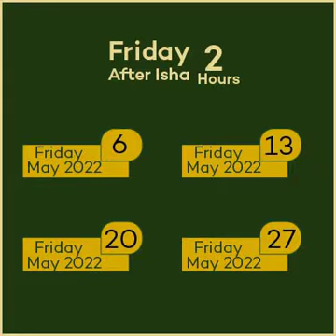Quran With Translation ! Quran ! Tafsir ! Islam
قرآن ترجمہ و مختصر تفسیر کے ساتھ پڑھنے کے لئے ہمارا ساتھ دیجئے۔۔۔۔۔